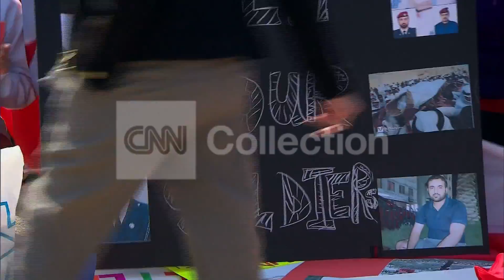WH LIBYA WAR DEMOS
PA VIDEODESCRIPTION: Anti-war activitsts will hold a demonstration in front of the White House to call for the end of the bombing campaign of Libya. The rally is being organized by the A.N.S.W.E.R. coalition and is one of numerous events happening this weekend across the country.